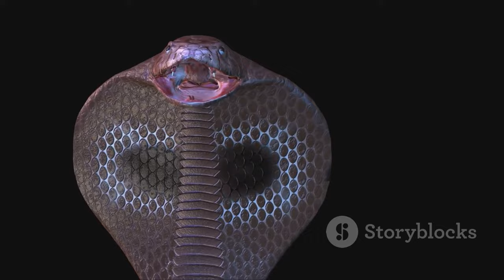King Cobra Clash Battle for Dominance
Descend into the heart of the Indian jungle to witness an epic showdown between two King Cobras in a battle for dominance. 🐍💥 Prepare to be captivated by the primal power and relentless determination on display. Watch as these majestic creatures engage in a fierce dance of agility and strength. Who will emerge victorious in this epic clash of serpentine titans? Don't miss out on this raw and breathtaking spectacle of nature's raw power. 🌿🎥

OUTLINE:

00:00:00 Clash of the Titans
00:00:24 The Dance of Death
00:00:55 The Triumph and the Defeat
00:01:26 The True King of the Wild